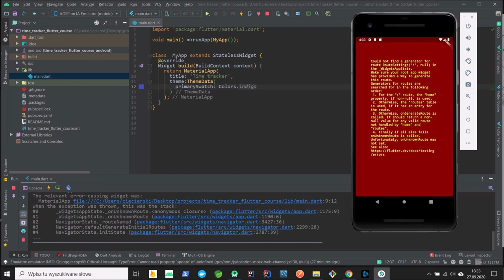Sławomir Ciecierski - Niesymfonia MXCI